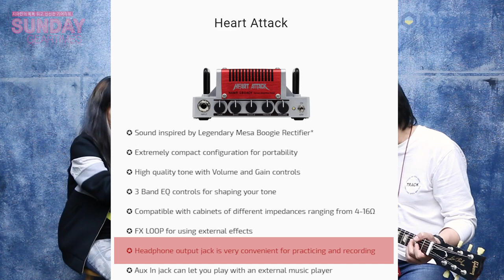[SundayGearTimes 414회] Hotone 기타앰프 Heart Attack (5W)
0:00 언박싱
2:03 기어 특징 소개
3:11 외관 설명
5:41 마샬 캐비넷 연결
7:17 Loudster(파워앰프)+마샬 캐비넷
9:49 Send 단자와 오인페 연결
10:56 Lineout 단자와 오인페 연결
3:13  펜더앰프(w/Fender Amp)
7:22 마샬앰프(w/Marshall Amp)
13:50 한줄평 및 점수